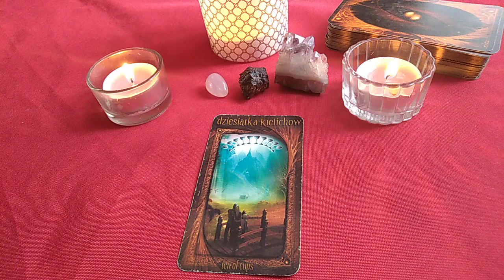Szybka wróżba dla widzów kanału urodzonych w dniu 25 kwietnia